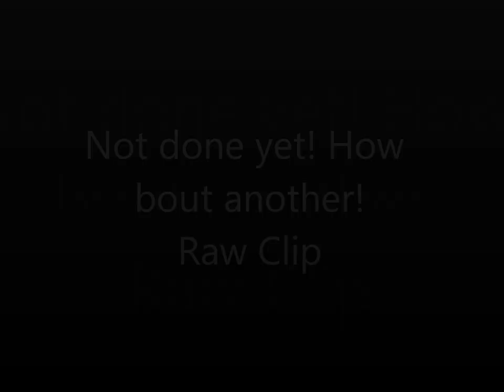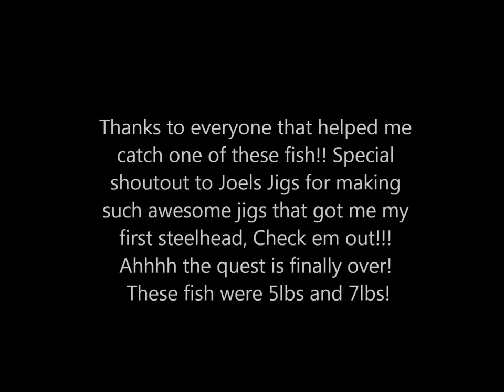First Steelhead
Finally got my first steelhead! A 5lb hatchery fish! then to make the day even better i got a 7lb Hatchery to go with her!! Greatest day of my life!